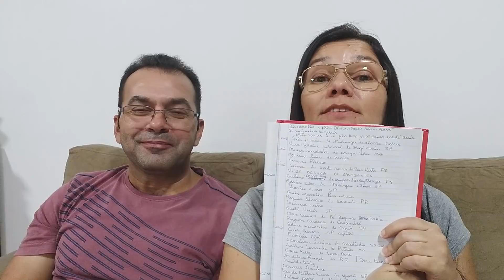FOMOS AO MERCADO + MARIDO E FILHO NA COZINHA+MANDAMOS BEIJOS | Marcia Regina